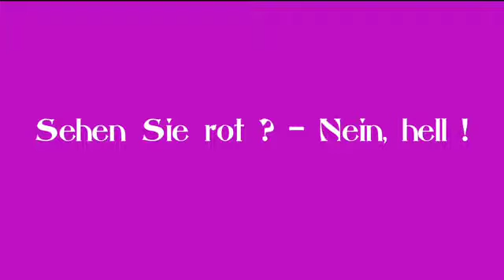Sehen Sie rot ? - Nein, hell !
Ausschnitte aus dem Vortrag von Gerda Voss
im Pahlhuus am Schaalsee.